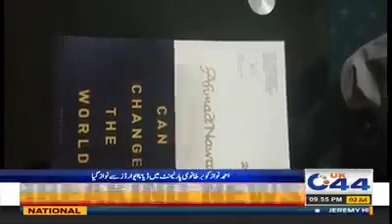Ahmad Nawaz interview with UK 44 regarding his Achievements of DIANA Award in Parliament House , UK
Ahmad Nawaz interview with UK 44  regarding his Achievements of DIANA Award in Parliament House London.

Ahmad Nawaz Official